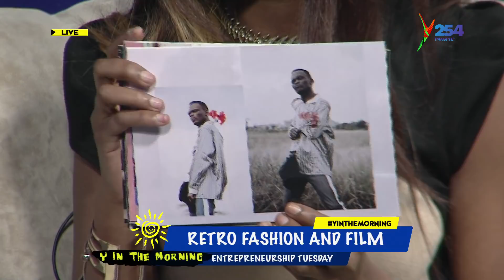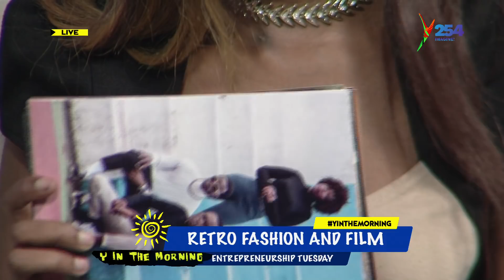Vintage Photography In Kenya - Jabez Odhiambo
Y In The Morning is a breakfast show that airs on Y254 Tv daily from 7 am to 10 am.

Tag Us, YInTheMorning YKilisha254 Connect with Y254 Online;